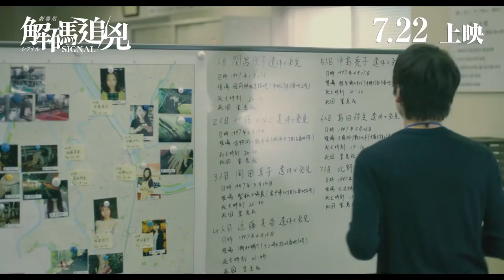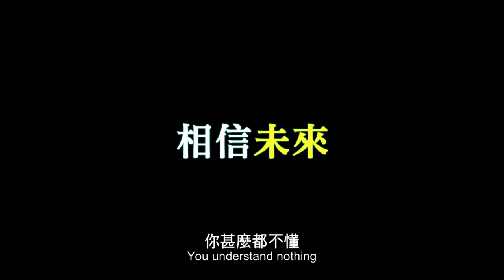【Signal 解碼追兇】電影預告